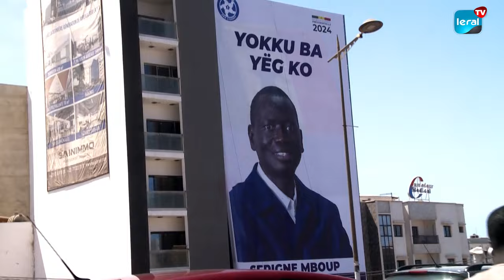Serigne MBOUP propose une vision axée sur le travail et l'emploi pour séduire les électeurs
Alors que la campagne électorale bat son plein, chaque candidat déploie sa propre stratégie pour séduire l'électorat sénégalais. Le candidat du mouvement And Nawle, And Ligueye, invite les Sénégalais au culte du travail en promettant la création de 5 millions d'emplois en 5 ans de pouvoir, soit 1 million par an. Cette proposition vise à offrir une alternative à l'émigration irrégulière des jeunes. Dans sa déclaration du jour, le géant commercial exprime également son désir de réduire le train de l'État une fois élu. Ces propositions sont parmi les motivations qui ont poussé le maire de Kaolack à briguer les suffrages des Sénégalais.